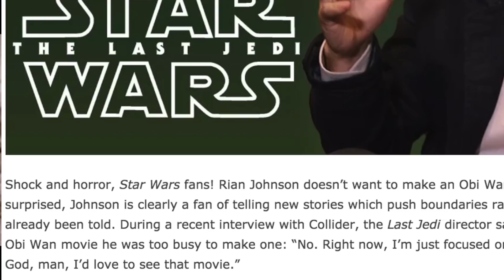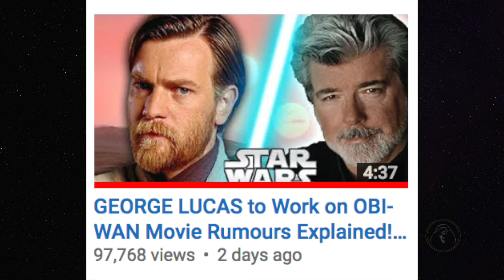Rian Johnson's Answer on Directing Obi-Wan Kenobi Movie - Star Wars Explained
With the rumoured Obi-Wan Kenobi movie in the works, Rian Johnson has been asked if he will be directing or at least taking part in the film in some way or another. What do you all think about this? Good? Bad?

Have a great day guys and may the force be with you!!